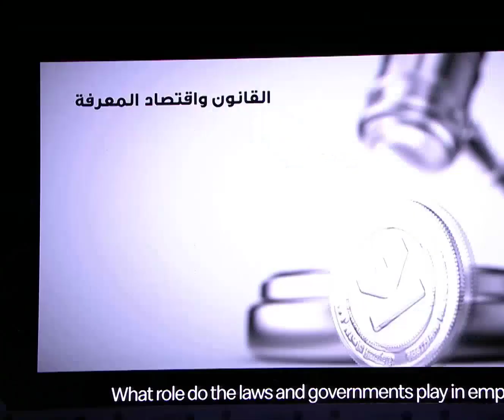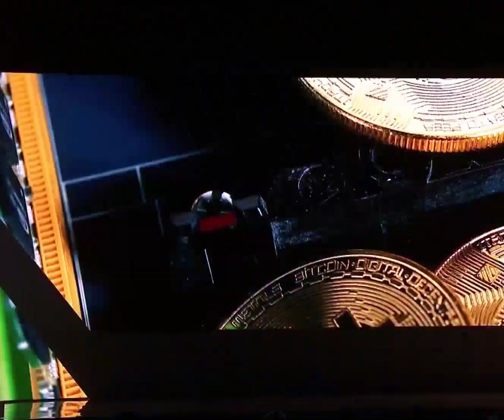Sheikh Hamdan Bin Mohammed فزاع Attends Mohammed Bin Rashid Knowledge Summit Confrence & Awards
fazza
sheikh hamdan
qatar world cup opening ceremony
dubai
hamdan bin mohammed bin rashid al maktoum
hamdan fazza
dubai prince
faz3
fifa opening ceremony 2022
burj khalifa
sheikha mahra
hamdan
world cup opening ceremony 2022
calm down
dubai king
qatar fifa world cup 2022 opening ceremony
princess haya
opening ceremony fifa world cup 2022
dubai princess
prince hamdan
rasgulla reddy
sheik hamdan
one night in dubai song
dua lipa
shorts
dubai song
sheikha latifa
habibi come to dubai
dubai sheikh
prince fazza
prince fazza
qatar
ronaldo
messi
arabic songs
rashid bin mohammed al maktoum
song
cristiano ronaldo
hindi movie
dubai city
rashid sheikh dubai
pathan song
bts
fazza wife
pakistani drama
sheikh hamdan fazza
habibi song
makkah live
sheikh
king of dubai
saudi arabia
fifa world cup 2022 live
haya
sheikh mohammed
siyani
dubai royal family
neymar
new movie
georgina rodriguez
patli kamariya mor hai hai
Songs
fazza hamdan
new song
prince dubai
fazza3
dubai dance
hindi song
sheikh hamdan lifestyle
salman khan
sheikh hamdan status
arbi song
shikha mehra
dubay shahzodasi
fazza dubai
short video
South movie
habibi
rema
makka madina
snoop dogg
pathan trailer
zadruga uzivo
dubai status
fifa world cup 2022 live opening ceremony
movie
shaikh rashid dubai
mohammed
street food
fifa world cup 2022 song
sadio mane
ufc
dubai fazza
sheikhhamdan
shakira
fazza
sheik rashid
mc stan
tamil movies
CZn burak
status
surah rahman
mohammed bin salman
sheikh mahira
imran khan
mbappe
nora fatehi
sheik hamdan bin mohammed
naat
asianet news live
jungkook
al maktoum
sheik rashid death
zayn malik
piala dunia qatar 2022
islamic status
putin
bakhtawar drama
zadruga
islam makhachev
sheikh mohammed bin rashid
kolam kuttama
saudi arabia winning moment
cr7
dubai shorts
movies
habs
qatar 2022
salt bae
shihab chottur
zehra gunes
shaikh hamdan
natok
sheikh fazza
saudi arab
princess haya
haya bint hussien
bangla natok
dubai prince sheikh hamdan
sheikh nawab
qatar king
selena gomez
South korea
North Korea
Seoul
uae South korea
XXX
kala chashma
Prince Charles
Queen Camilla
srk
world cup ceremony 2022
betiyan
dubai queen
tik tok video
para dige
fifa world cup 2022 final ceremony
kristen stewart
sheikh rashid al maktoum
king dubai
dreamers